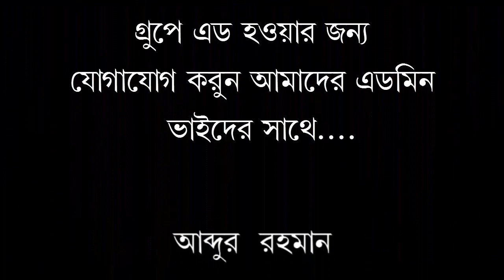যা, খায় না কুকুর বিড়ালে, তা খায় মাসজিদের ঈমাম সাবে।মুফতী মীর মুয়াজ্জেম হোসেন সাইফী